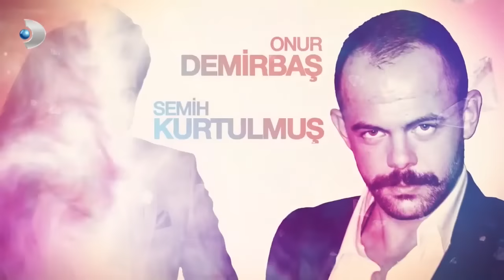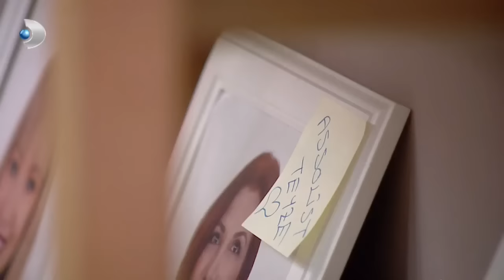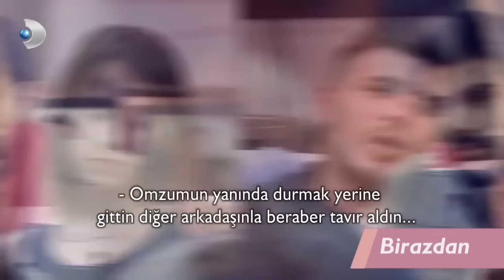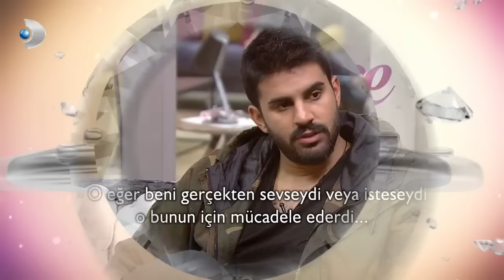Kısmetse Olur 6. Hafta 250. Bölüm - Full Bölüm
Ekranlara damgasını vuran program Kısmetse Olur full bölümleri ile şimdi burada. Kısmetse Olur evinde yaşanan duygu dolu aşklar, 7 kadın ve 7 erkeğin yaşadığı komik anlar, beklenen Haftanın Finali, evden elenenler, tanışmalar, romantik anlar ve daha fazlası…Sunuculuğunu Seda Akgül'ün yaptığı; 7 damat adayı ve 7 gelin adayımız var. Yan yana evlerde yaşayacaklar. Biz de onları gözetleyeceğiz. Gün içinde birbirleriyle görüşecekler, konuşacaklar, flört edecekler. Ayrıca yarışmalar ve oyunlar da yapılacak. Her hafta elememiz olacak. Elemeler halk oylamasıyla yapılacak. Elenenlerin yerine her hafta yeni bir gelin ve damat adayı geçecek. Ve inşallah evimizden birden fazla gelin ve damat çıkacak. Şimdikiler “Evlenilecek erkek/kız yok” diyorlar, biz bunu çözmeye geliyoruz.